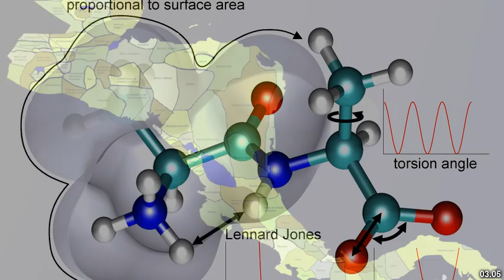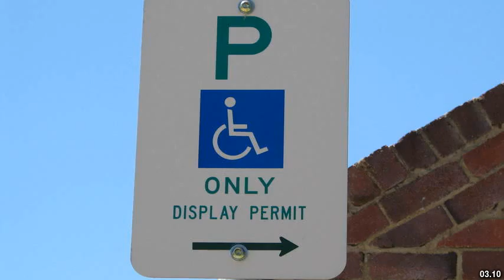Best places to visit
Best places to visit - Harbury (United Kingdom) Best places to visit - Slideshows from all over the world - City trips, nature pictures, etc.